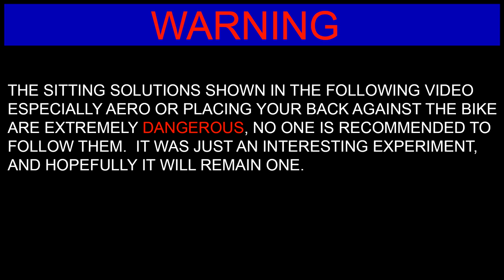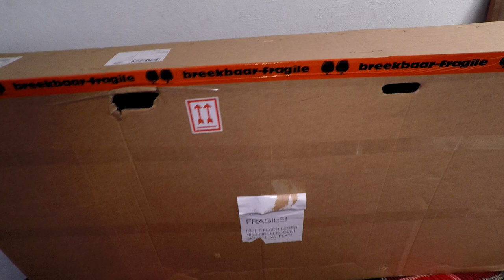Costum E-bike - unusal sitting position experiment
In the following video, I completely remove the traditional bicycle seat from my electric bike and try something new and strange that I don't see in daily traffic and do various tests.
Can i balance aerodynamics with comfort?
Intro 0:00
Warning 0:07
Planing 0:15
Day 1 150km/93Miles 01:14
Day 2 200km/124Miles 03:36
Delicious wild raspberry 04:43
Day 3 200+km/124Miles 05:36
Failed Solution 06:39
Test Begings 07:24
Test Result 08:26
Day 4 150km/93Miles 09:19
Look! Police 09:42
Coffee time 09:55
The result 10:14
New Recumbent Bike teaser 11:09
End Titles 11:25

BACKROUND MUSIC #5
Jayce Garen - Apollo [Bass Rebels] Upbeat Vlog Background Music No Copyright
●Jayce Garen - Apollo [Bass Rebels]